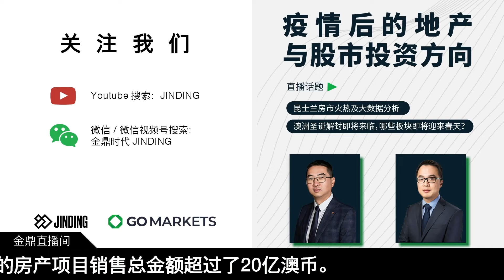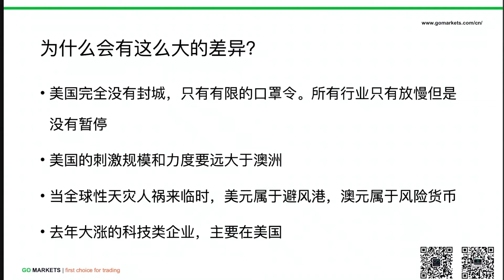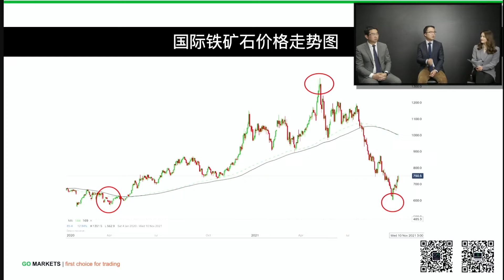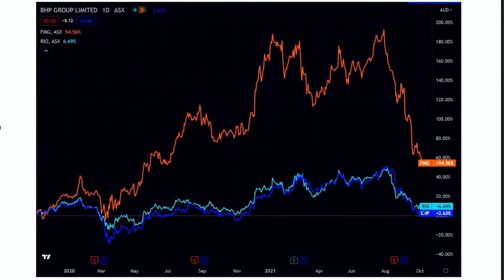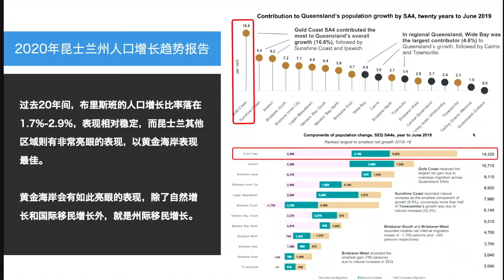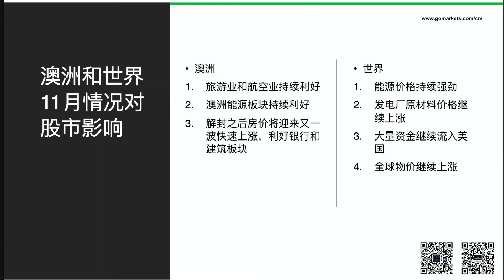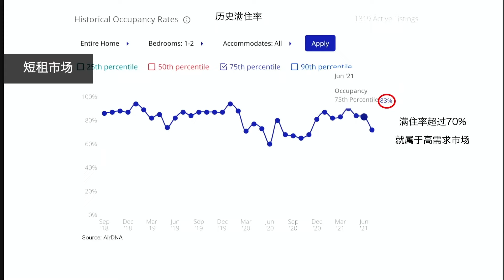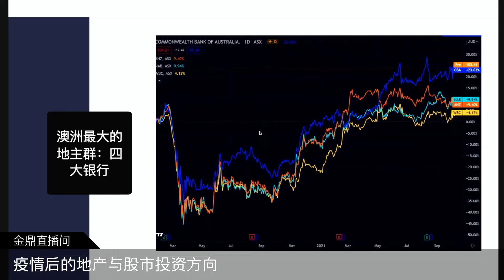疫情后的地产与股票投资方向 | GO Markets 微信直播